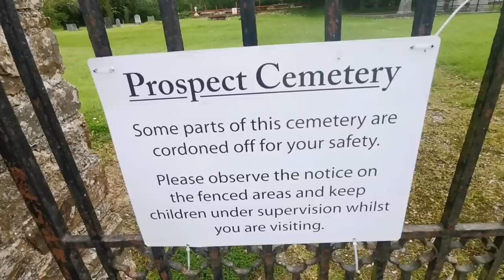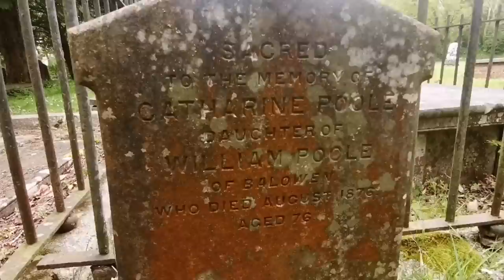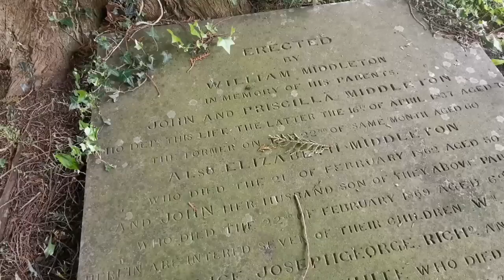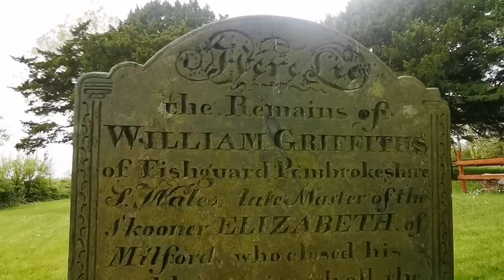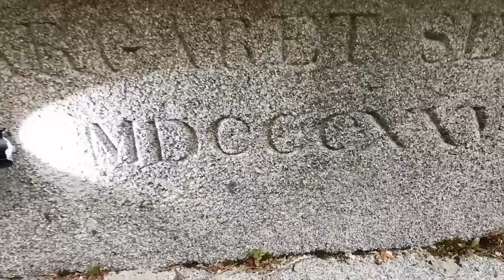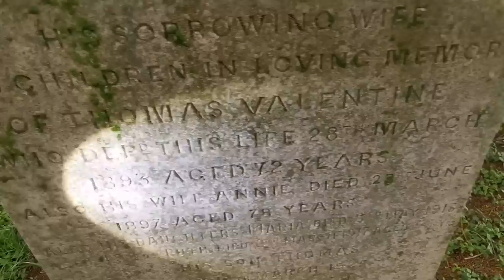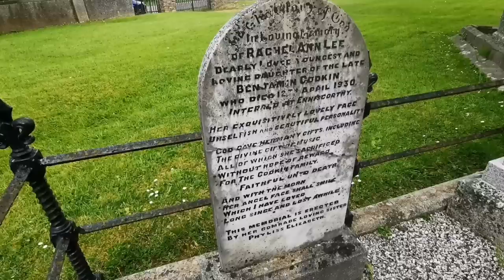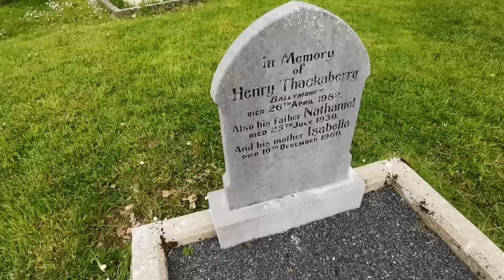Crypt Of A Countess Forgotten | Graves Crumbling Apart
Drugs Were Found In This Old Cemetery We Take A Closer Look Around. Reading Some Headstones Along The Way.